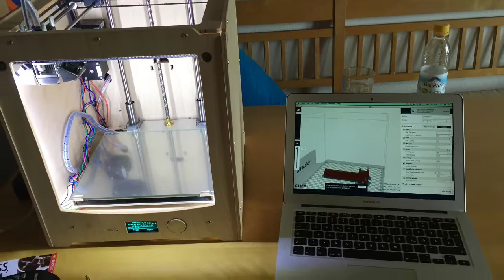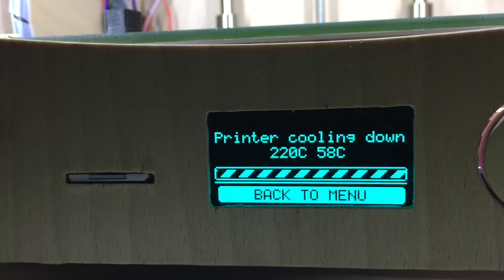DIY Ultimaker 2 project part 2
The second part of my DIY Ultimaker 2 projekt. With self cnc milled case parts generated from orignal files
The most other parts i bought at aliexpress some from local german ebay sellers.